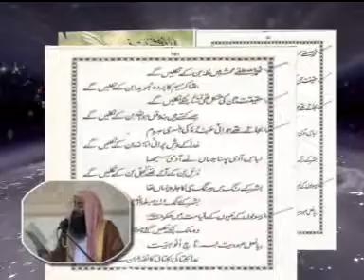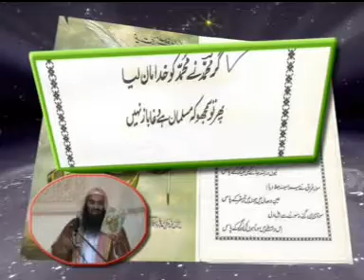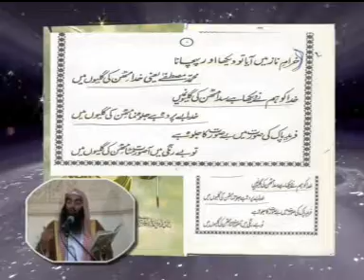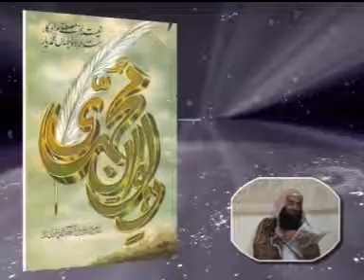Rah E hidayat By SHk Tauseef Ur rehman 6 / 13